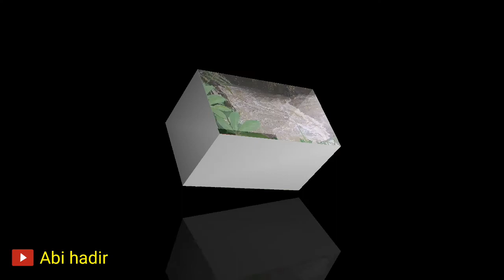PEMANDANGAN SUNGAI YANG INDAH DAN SEGAR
sahabat selamat menonton dan jangan lupa di subscriber like dan share mohon dukungan nya